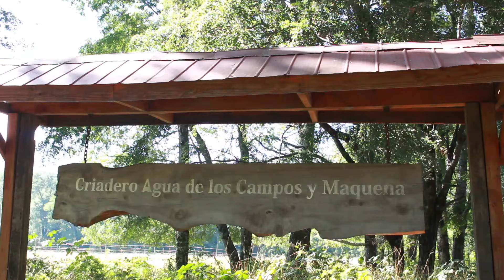275 CONTAGIOSO CRIADERO AGUA DE LOS CAMPOS Y MAQUENA